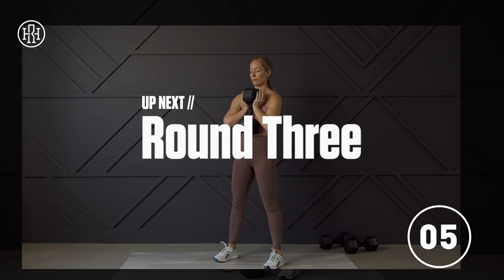Extreme Lean Legs Bootcamp // Strength & Toning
Get ready for today's extreme Leg day workout! Using dumbbells we are going to focus on strength and toning the legs by performing multiple sets of each leg exercise. It's all about controlled movement, isolating the legs and feeling the burn. Grab those heavy weights and follow along at home or at the gym!

Workout Breakdown:
Equipment Needed: dumbbells (I used a 40lb and a set of 25lbs) exercise mat or other soft surface. The Mat I use

My Go-To Gear, Beauty Products + More

❤ Heather